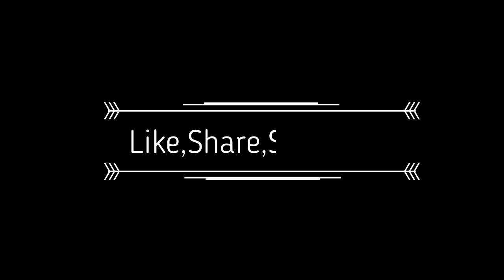On A Journey To Find Jack{WALTR Reacts}| Samurai Jack S5E6[XCVII](Blind Reaction)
WALTRReacts Ashi is on a journey to find Jack and along the way she meets up with some familiar faces from Jacks past.